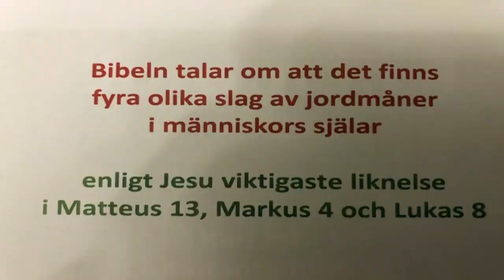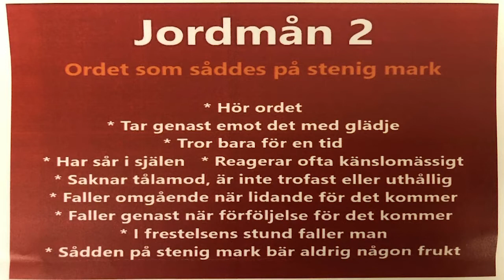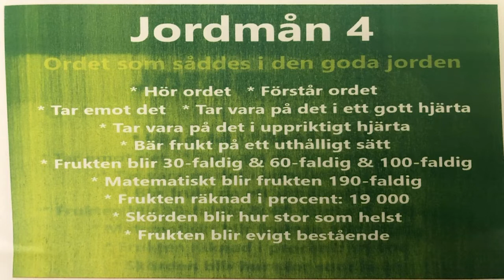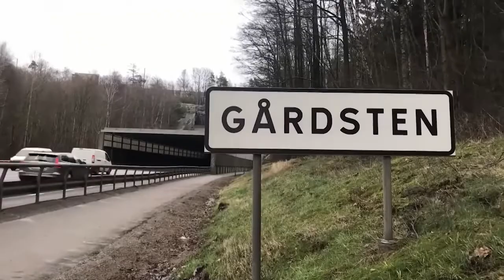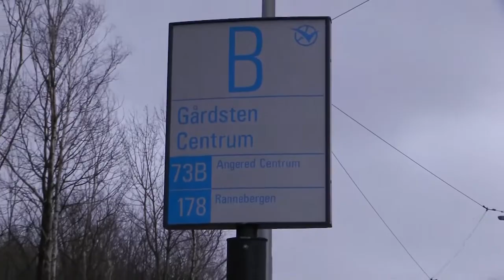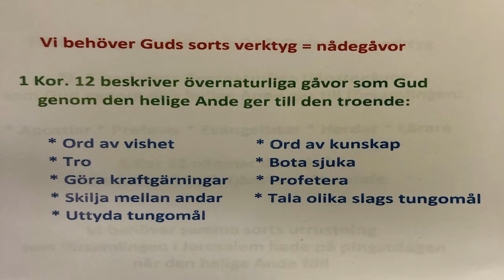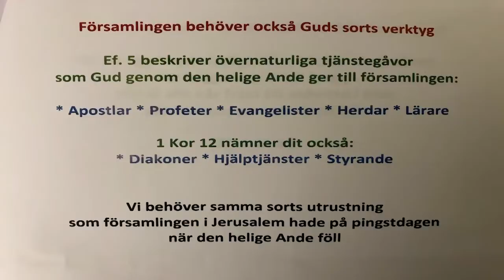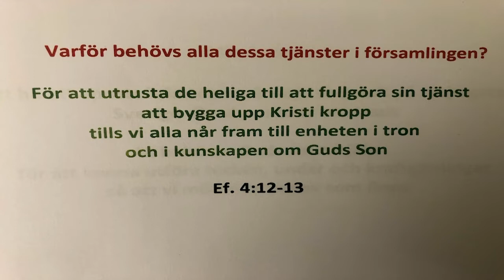Sverige Live | 2020.13.02 | Johansson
Programledare: Magdalena Hansen
Gäster: Kristina och Sven-Allan Johansson